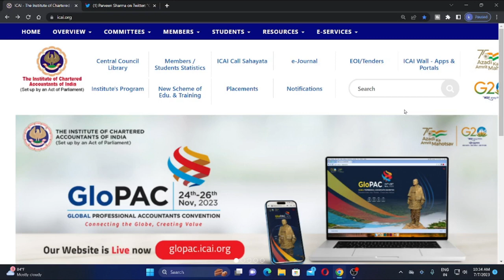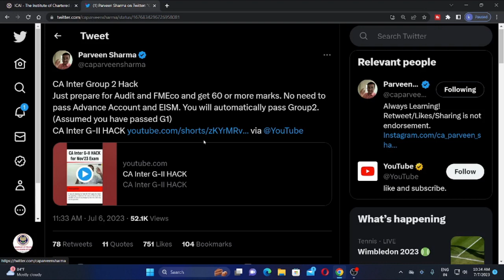ca inter group 2 hack to clear in just 120 marks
CA Exam Postponed By ICAI
Advanced ICITSS - Adv Test exam postponed

CA New course Articleship Update) ICAI New Course Practical Training/ Articleship Full Information